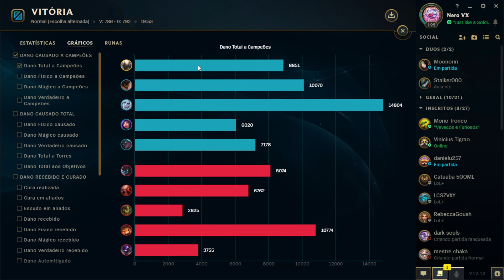PANTHEON SUP CARREGA QUALQUER ADC! — COMO JOGAR DE PATHEON GAMEPLAY | League of Legends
Oi, eu sou NERO! E pantheon sup carrega qualquer adc! Saiba como jogar de pantheon nessa gameplay de league of legends!
🔻NÃO DORME NA SELVA! TEM COISA IMPORTANTE AQUI🔻
👍Seu gostei ajuda muito com o crescimento do canal :)

📌Minha build para pantheon sup melhor do que uma build de pantheon do pro builds.
Se você usa uma build de pantheon do mobafire ou build de pantheon do op.gg , considere usar essa!

Nessa gameplay de pantheon explicativa, te mostro como jogar de pantheon sup em 2022 na s12 com dicas, truques e como impactar sua partida de pantheon. Testa essa build para pantheon sup / pantheon suporte, pantheon top, pantheon mid ou até pantheon jg.
Jogando de pantheon sup é como jogar de iniciador, então precisa saber a hora certa pra dar engaje! Jogue como um pantheon challenger. A melhor runa de pantheon sup em 2022 na s12 que eu uso, é esta do vídeo. Usar essa build para pantheon contra counters pode aumentar suas chances de vitória.
Como jogar de pantheon sup lol, gameplay de pantheon explicativa 2022 s12 com as melhores runas e build pra subir de elo!lol Pantheon.

É agora mesmo, então se liga aí!